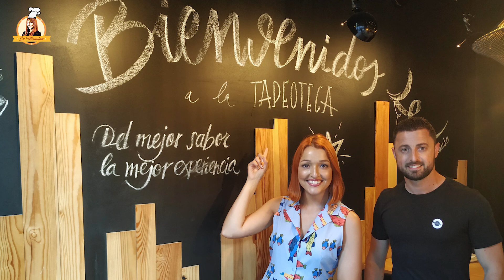LA MISQUINA | Programa 09/07/2021 con Doctor Abellán, La Diligente, La Tapeoteca y Vinos DOP Jumilla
👊👊 Toc, toc, ¿hay alguien ahí? ¡Los misquinos han llegado un viernes más!

Hoy nuestro misquino de la semana, el chef Manuel Álvarez, nos abre las puertas de su casa, La Tapeoteca.

Se suma a la cena, el cardiólogo murciano, José Abellán, con el que charlamos sobre su reciente paso por MasterChef España y sobre su inspiradora cuenta de salud y cocina @doctorabellan.

Los chicos de La Diligente Compañía de Vinos vienen con surprises🥳 y con vino rico para catar. Esta semana catamos en primicia The  Maker Sauvignon Blanc.

Y conocemos la actualidad gastronómica en Las Gastrocrónicas de Paco Hernández.